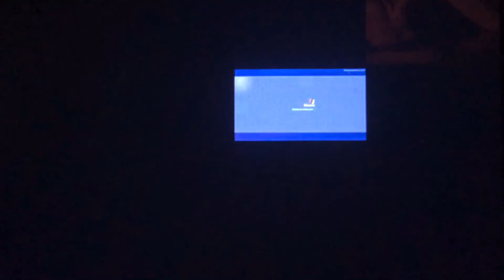Sparta Super Side by side 1